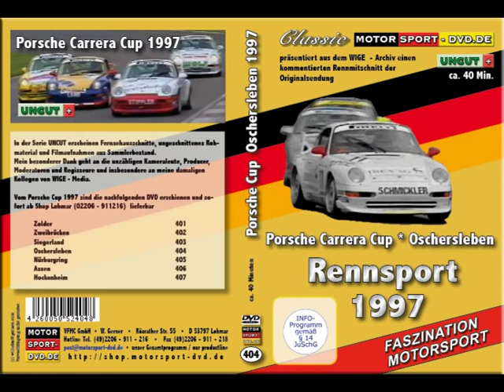Porsche Carrera Cup 1997 * Oschersleben (DVD404 Trailer )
Lauf zum Porsche Carrera Cup 1997